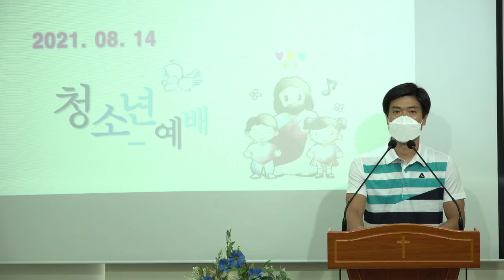[바이블미디어BibleMedia_다니엘]청소년예배_의식주를 염려하지 마라(2021.08.14)